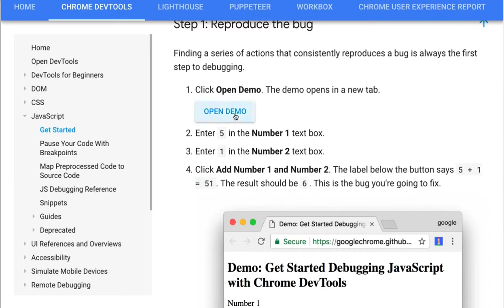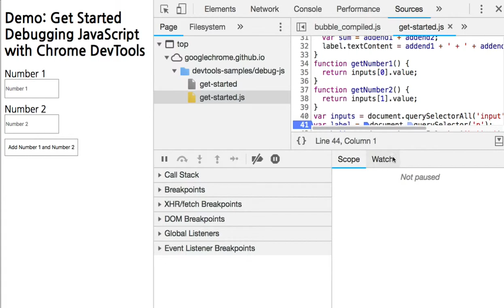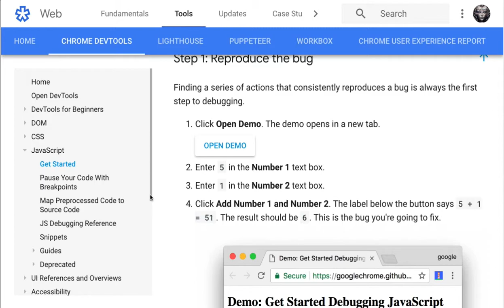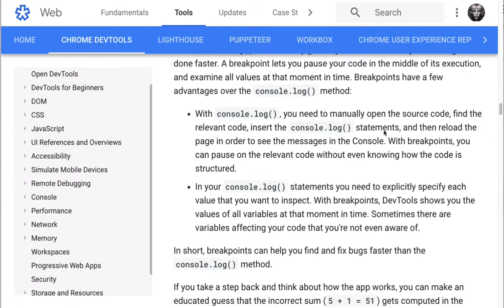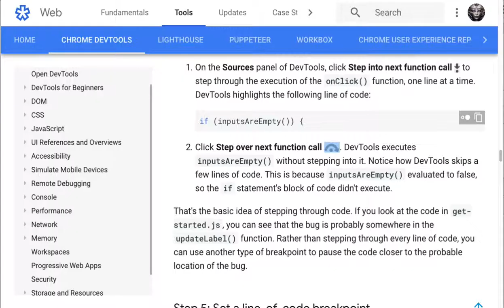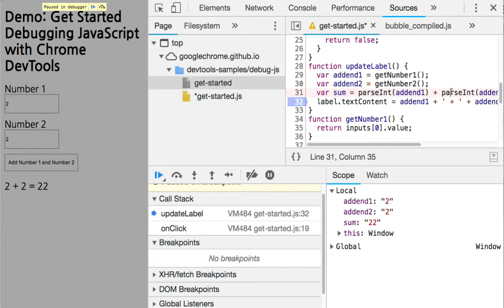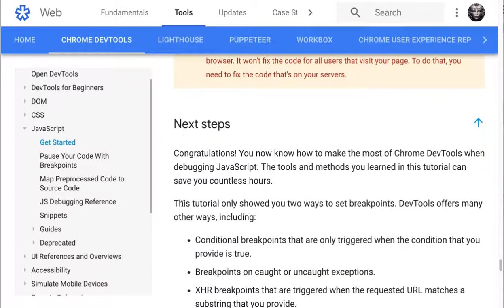006-1 Debugging JavaScript in Chrome DevTools